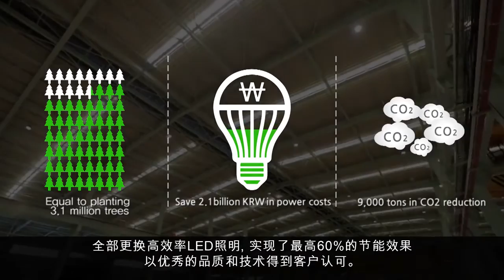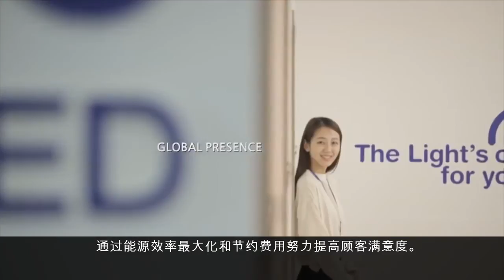2016 GlowOne LED Video